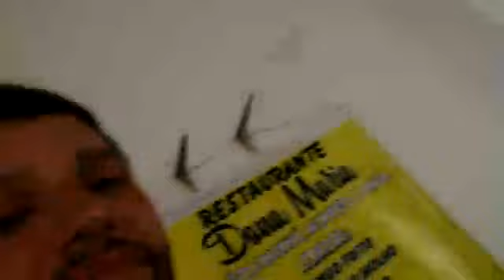Eu e meu tio comendo milho verde de riacho das almas serra verde